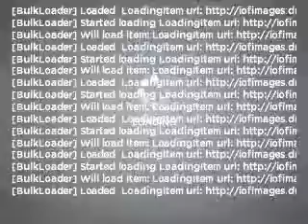2002 Mazda Tribute - Cincinnati OH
Year: 2002
Make: Mazda
Model: Tribute
Trim: ES
Engine: 3.0 liter 6 cylinder 24 valve
Transmission: 4-Speed Automatic
Color: Silver
Mileage: 146707
Address:
9673 Kings Automall Rd